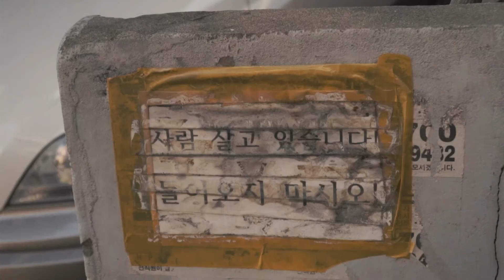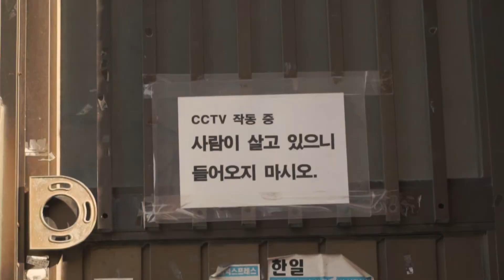꽃가루 - 세민 MV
해방필름 Presents 2019